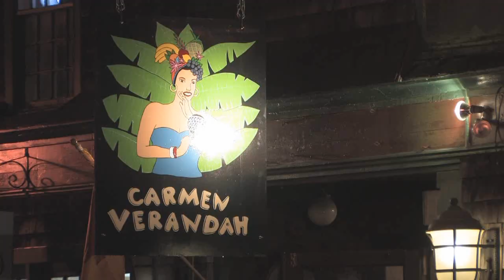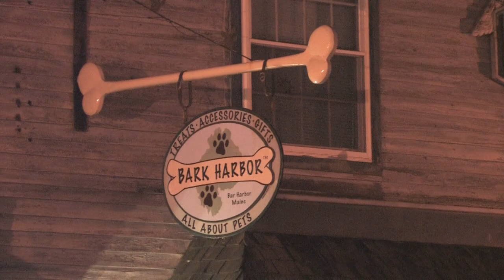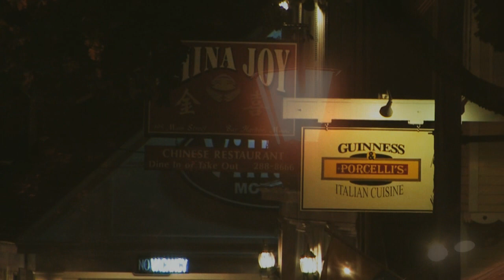Coast of Maine - Bar Harbor and more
Video from a recent trip to Bar Harbour Maine off the coast with fall fast approaching.